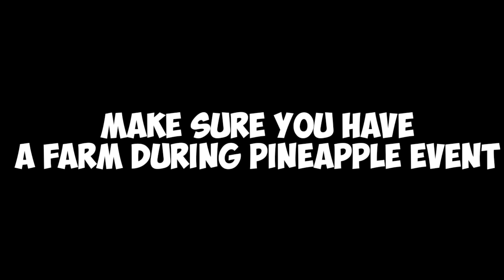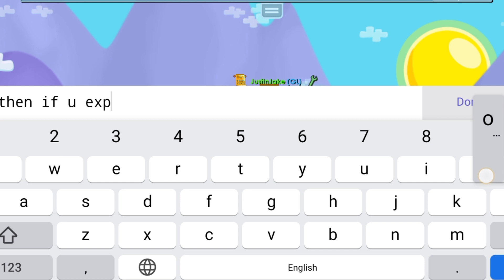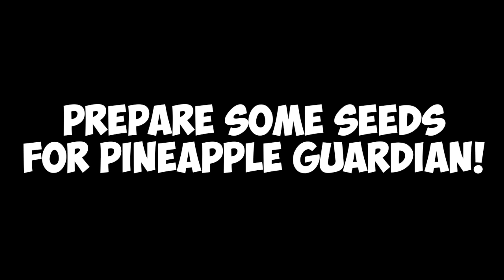Tips for Pineapple Event Profit! Growtopia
I edit this Description in May 15,2020
and i have 16.3k Subscribers here! maybe ill get more soon!